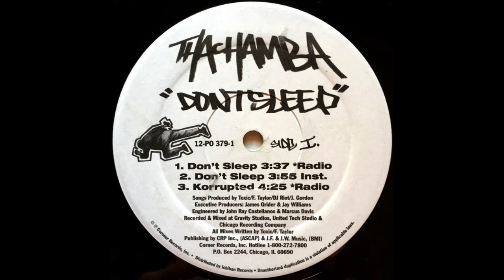Tha Chamba - Don't Sleep [1996]